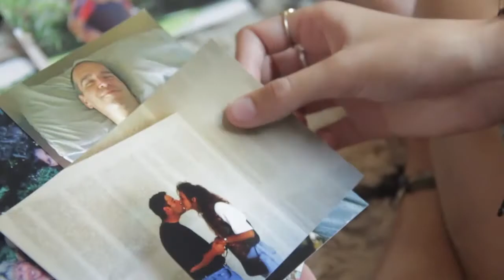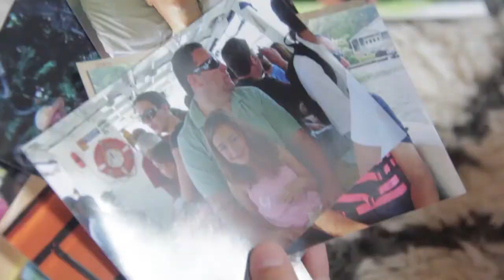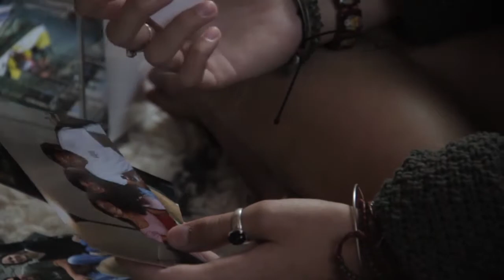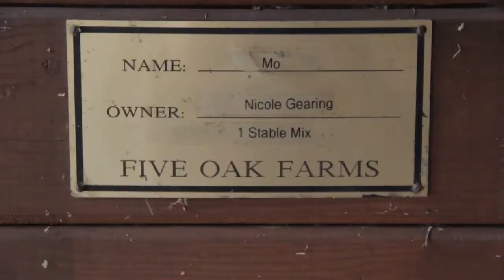Ripple Effect - Granite Bay High School 2017